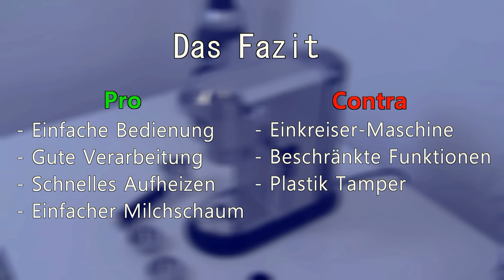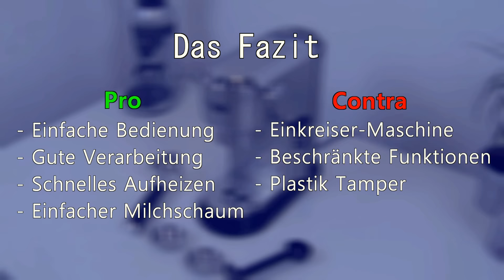☕ De'Longhi EC 685.M Espressomaschine im Test - Die perfekte Einsteigermaschine?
➥ De'Longhi EC 685.M kaufen

➥ Espressomühle aus dem Video

Liken & Kommentieren nicht vergessen, wenn dir das Video gefallen hat :-)

Bei der De'Longhi EC 685 Espressomaschine handelt es sich um den Nachfolger der EC 680. Diese war bei Amazon bereits extrem beliebt und gehörte zu den absoluten Bestsellern im Bereich der Espressomaschinen.
Die EC 685 steht ihr dabei in unserem Espressomaschinen Test in nichts nach und macht ihren Job auch wirklich gut. Der De'Longhi EC 685 Espressomaschinen Test hat gezeigt, dass man auch für unter 200€ einen echten, italienischen Espresso zubereiten kann, der sehr aromatisch und lecker schmeckt.
Man sollte nur darauf achten, die SIebträgerespressomaschine sorgsam und richtig zu benutzen, da sich bei der Kaffeezubereitung Fehler einschleichen können.

Insgesamt fällt unser De'Longhi EC 685 Espressomaschinen Test aber sehr positiv aus und wir können die Maschine guten Gewissens empfehlen. Besonders Einsteiger im Bereich der Siebträger Espressomaschinen werden auf jeden Fall von ihr profitieren können!

Für umfangreichere Informationen rund um das Thema Espressomaschinen Test schauen sie gerne auf unserer Webseite vorbei!

Danke, dass sie sich unseren Siebträger-Espressomaschinen Test angesehen haben!